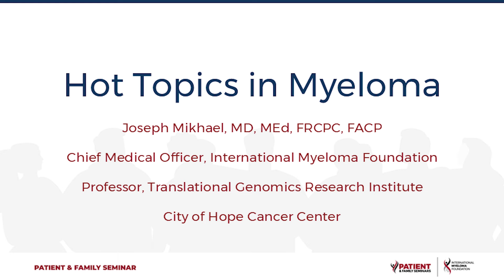Patient & Family Seminar 2024 | Advancements in Myeloma Treatment Strategies: Multiple Drugs Upfront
Dr. Joseph Mikhael discusses recent advancements and changes in Myeloma treatment strategies, emphasizing the importance of education, connection, and inspiration for patients. He highlights three key developments: the trend towards using multiple drugs upfront in treatment, the potential resurgence of belantamab mafodotin (Blenrep), and the concept of "less is more" in drug dosing.

Key Points:
- More Drugs Upfront: Recent clinical trials have shown that combining multiple drugs upfront in Myeloma treatment can significantly improve outcomes compared to traditional approaches. This approach aims to manage the complexity and diversity of Myeloma as a disease with multiple facets.
- Resurgence of Belantamab Mafodotin: Despite initial setbacks, belantamab mafodotin has shown promise in recent phase three trials, demonstrating effectiveness in Myeloma treatment without the need for T-cell collection, albeit with manageable side effects like ocular complications.
- Less Is More: Over time, Myeloma treatment strategies have evolved to emphasize minimal effective dosing, moving away from maximum tolerated doses. This approach aims to optimize treatment efficacy while minimizing side effects, enhancing patient quality of life.

These developments reflect ongoing efforts to advance Myeloma care through innovative therapies and patient-centric approaches, fostering hope and improved outcomes for those affected by the disease.

Category
Nonprofits & Activism
License